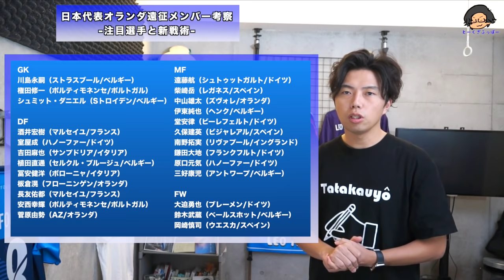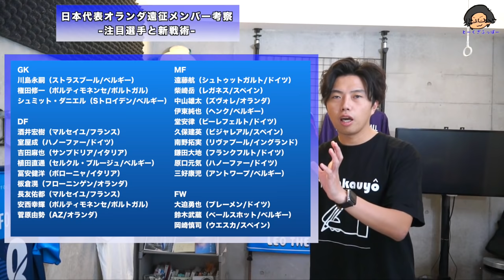日本代表オランダ遠征メンバー考察-注目選手と新戦術-【トークtheフットボール】#1187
長友選手をフォーメーション図に書き写す際に抜け落ちてしまったまま勘違いして話しておりました。

また、お仕事のお問い合せはメールで